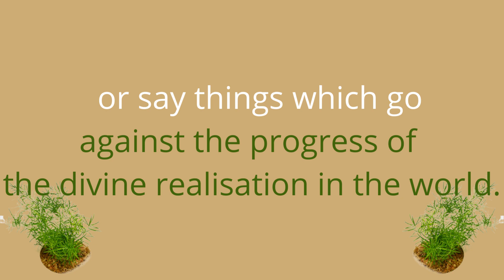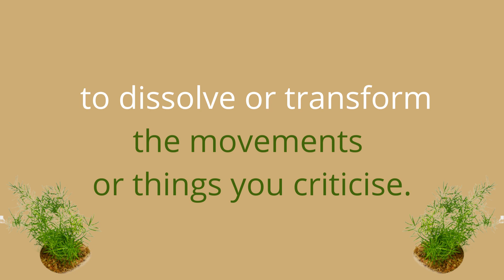Flowers and Their Spiritual Messages 36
Spiritual Significance by the Mother
Our video is all about " Flowers And Their Messages " and Spiritual Significance by the Mother.
we have tried to cover the topics:
-Flower's pictures & their common name
-Spiritual significance of flowers by the Mother
-Quotations by The Mother and Sri Aurobindo

Flowers bring a touch of eternity, joy and beauty which lie beyond the sorrows and cares of the human world. According to The Mother, apart from the colour, fragrance, beauty of form and texture of a flower, there is something more - an aspiration, an emanation, an aspect, a psychic giving, wordless prayers of Nature and a progress in the evolution of the Earth. All these attributes together form the spiritual significance of a flower.

A conscious and intimate relationship with flowers  can give an experience of communion with the Divine and awakens the true consciousness in us.

At the Sri Aurobindo Ashram, The Mother, over time,  has given spiritual names to nearly nine hundred flowers revealing their deepest aspiration.
Identifying spiritual significance of a flower is not something which can be done by the mind. Here, She has described the process:

Mother, when flowers are brought to you, how do you give them a significance?

"By entering into contact with the nature of the flower, its inner truth. Then one knows what it represents."

Even though all the significances were given by The Mother,  Sri Aurobindo's touch is undoubtedly felt since the spiritual significances of the flowers correspond to His incisive psychological analysis of the different planes of consciousness and parts of our being.

Growing in contact with flowers is also a part of Integral Yoga since the Mother used flowers as a help in sadhana, teaching us how to master and transform our lower nature and realise the highest possibilities that await us. Love of flowers can help us to find our own psychic being, the Divine within us.

This series is dedicated to present the significance of those flowers in the light of Her vision and experience. (Every Monday on YouTube)